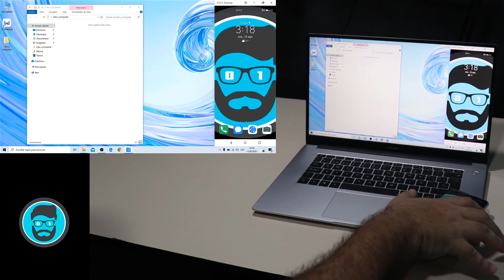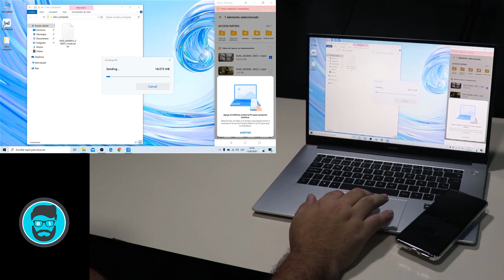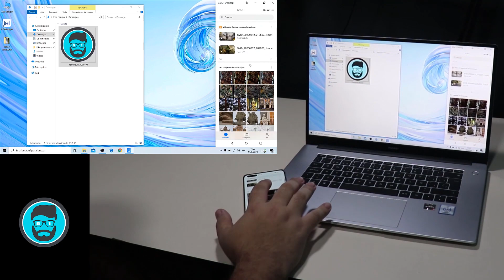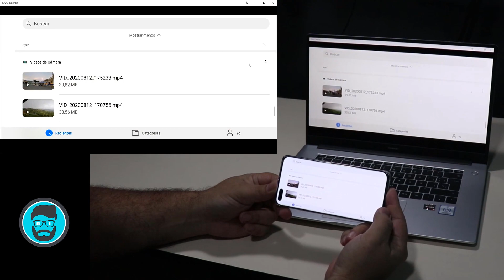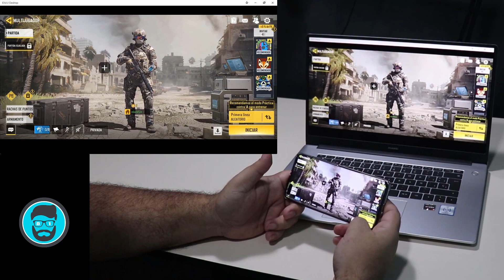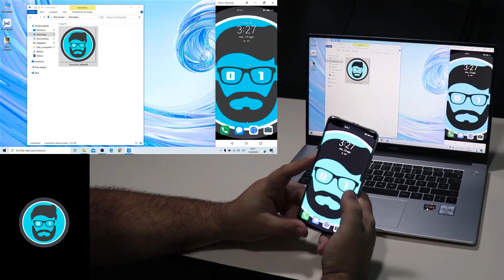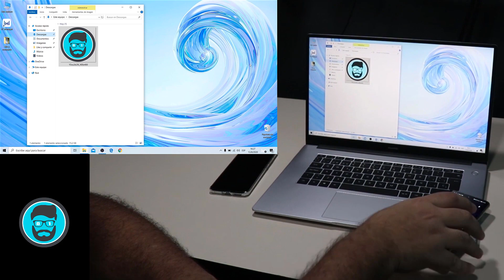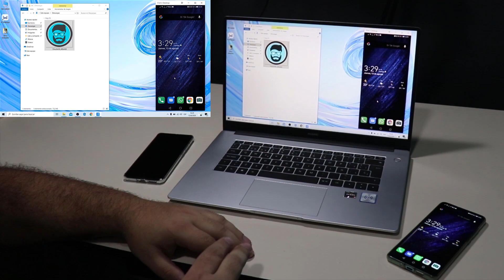CÓMO CONECTAR DISPOSITIVOS HUAWEI sin CABLES | HUAWEI SHARE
👉 Les muestro como usando el Huawei Share de la Matebook D15 y el P40 Pro (Incluso el P30 Pro) podemos conectar los dispositivos sin necesidad de un cable o un programa extra. Esto para compartir Archivos o la misma pantalla.

🚩 Nuevo en el canal? Activa la 🔔